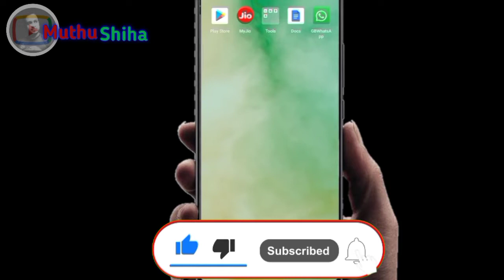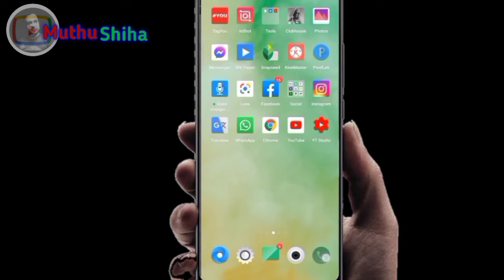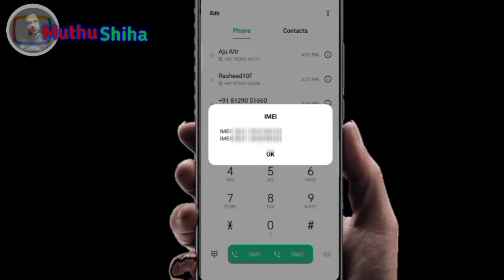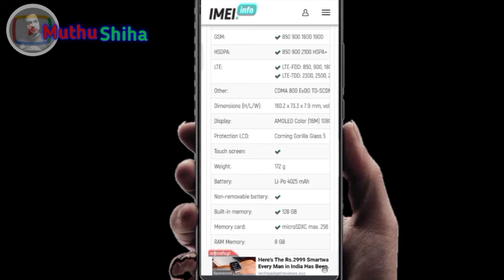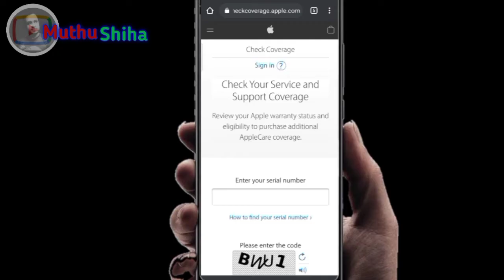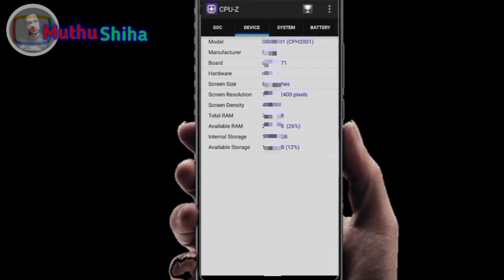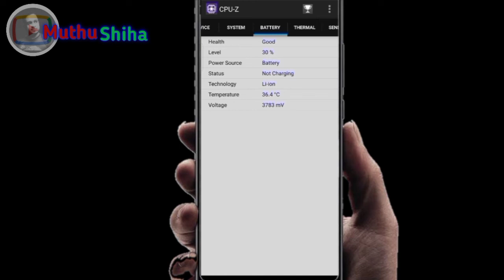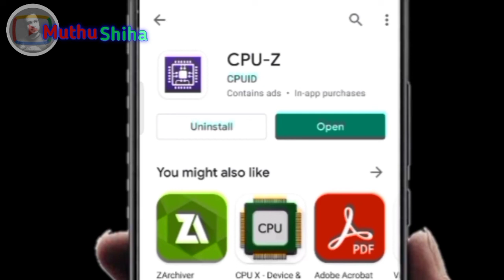മൊബൈൽ ഒർജിനൽ ആണോ ഡ്യൂപ്ലിക്കേറ്റൊ തിരിച്ചറിയാം | How To Check Your Phone is Orginal Or iPhone IOS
മൊബൈല് ഒറിജിനൽ ആണോ ഡ്യൂപ്ലിക്കേറ്റ് ആണോ എന്ന് എങ്ങനെ തിരിച്ചറിയാം എന്ന് ഒരു വീഡിയോയിൽ നമ്മൾ മനസ്സിലാക്കുന്നത്

ലിങ്ക് കമെന്റ് boxil ഉണ്ട്